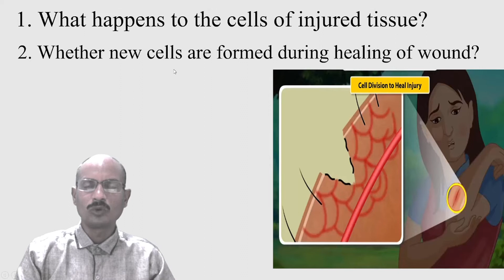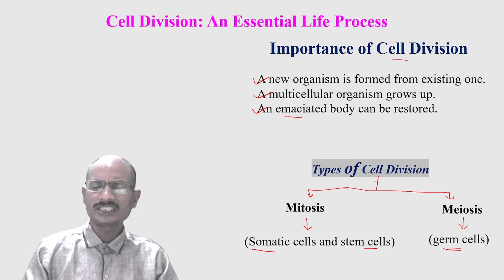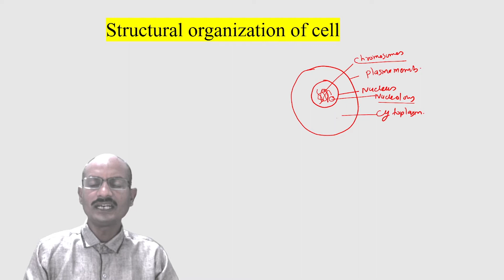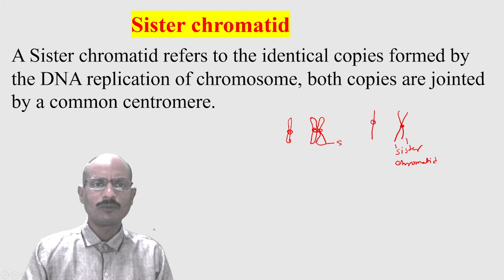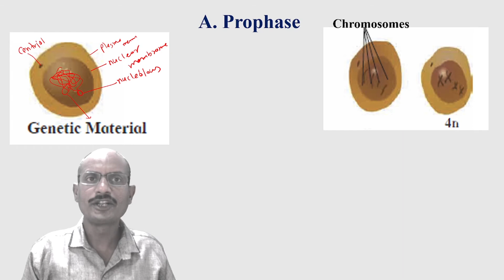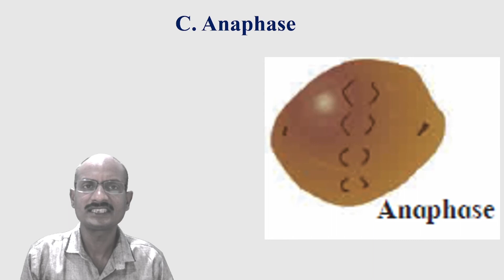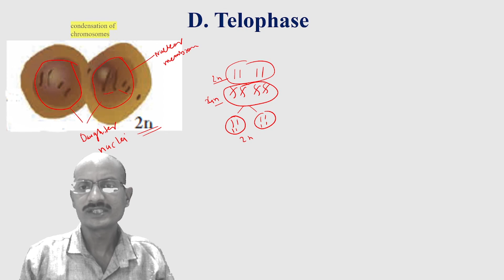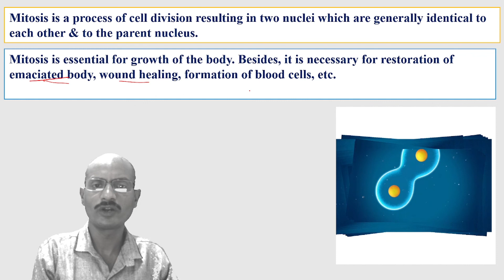Life Processes in living organisms (class10) V-4, Mitosis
This video contains information about the process of cell division mitosis in detail.

Differences between mitosis and meiosis